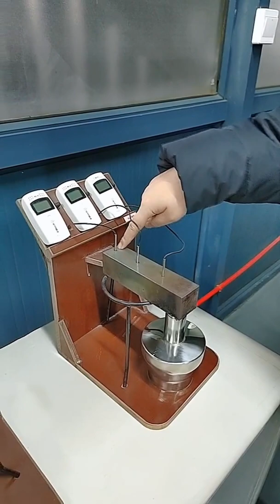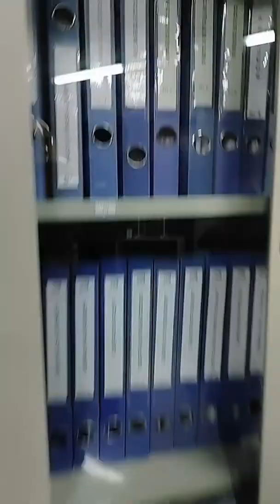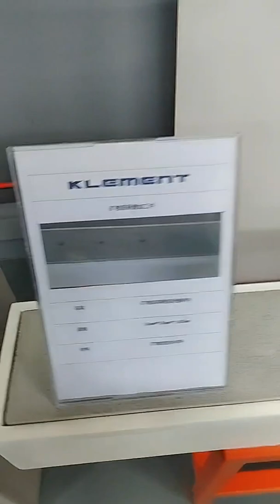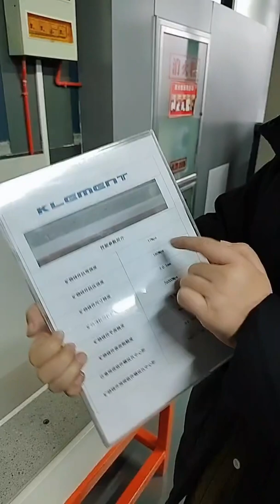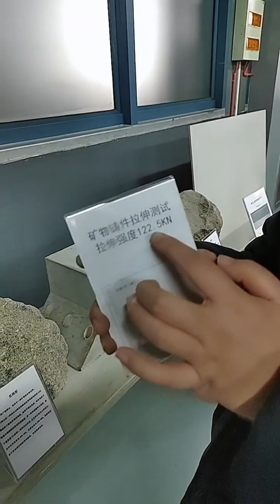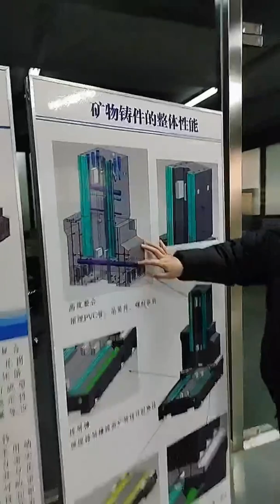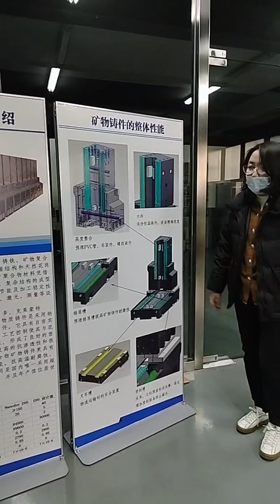Lives for mineral casting -- DEED MT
From this video, we show you the strength of our mineral casting base, by shock resistance, thermal conductivity, compression resistance, corrosion resistance, etc.